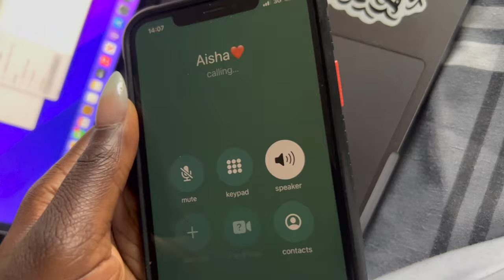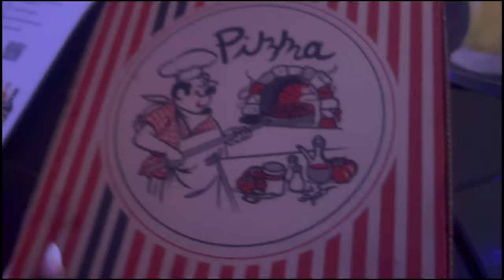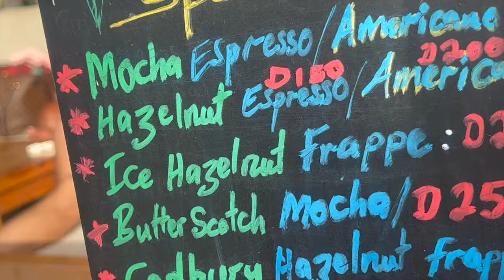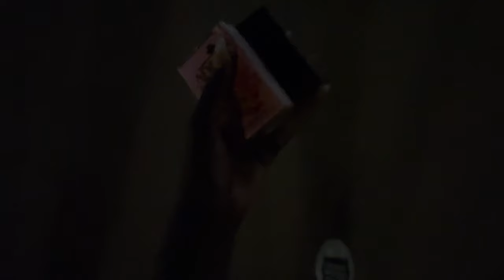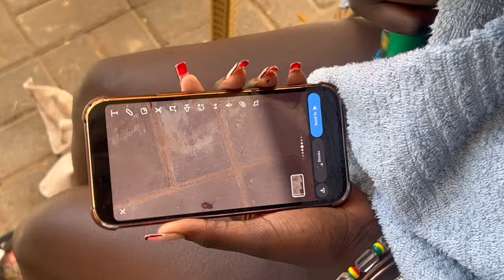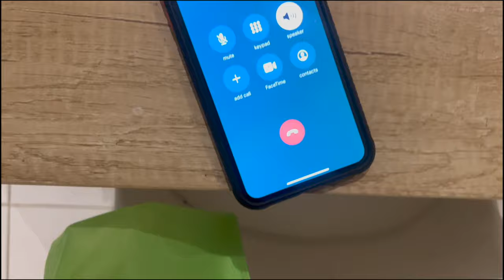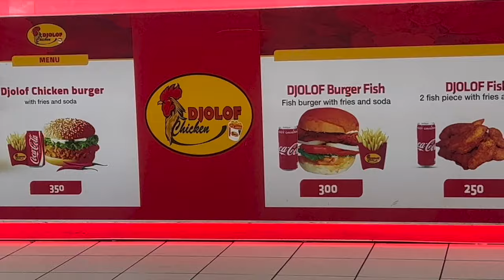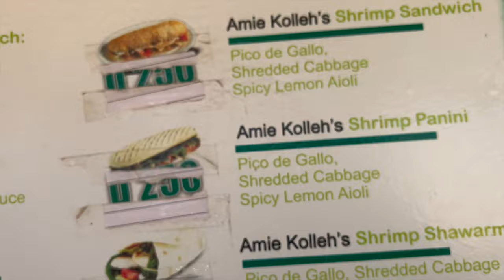A Trip to The Gambia | Season 3 Ep6: Celebrating Yafatou's Birthday Vlog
Hey Gang! Welcome back to another video of my channel "Icey J".

In this episode you will see us explore gambia a bit more, go to banjul to get our hair and makeup done and celebrate Yafatou's Birthday!

This was a trip to remember with so many special moments so buckle up grab your snacks because I've got episodes lined up!  YES episodes! Don't miss out on the fun and laughs.

I hope you enjoy this travel vlog :)

WATCH, LAUGH & ENJOY